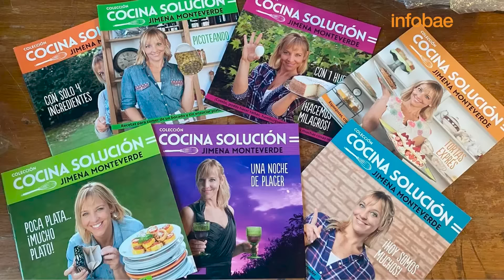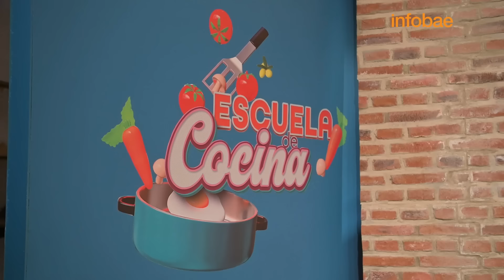Jimena Monteverde con Sebastián Soldano: “Crecí en un chiquero de chanchos, sé qué es no tener nada”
A los 18 una vidente le anunció mucho más que este presente. Y aquí revela cómo la cocina la eligió desde una infancia “de lucha y sacrificios”. Por qué la apodaban Lucero. El bullying. El secreto que aniquiló su sueño de casarse. Los caprichos del Sultán que se la llevó a Brunéi. Un “shockeante” embarazo que la tuvo al filo “de la peor decisión”. El accidente de su hijo, “devastador para todos”. El año que decidió separarse de su marido. Y la propuesta de encarnar a una muñeca inflable en una película. Memorias de una “chica de campo” que asegura “doy vida a través de la comida”